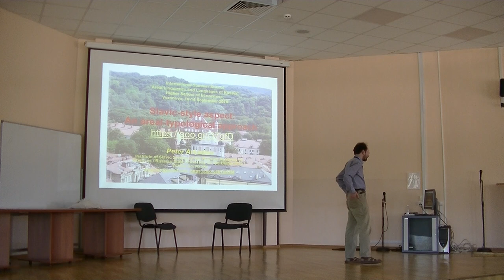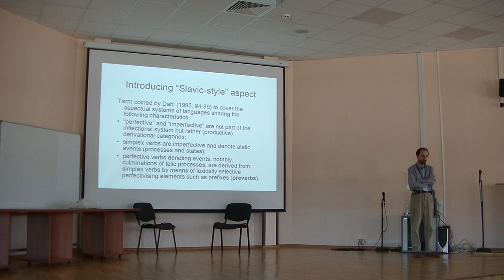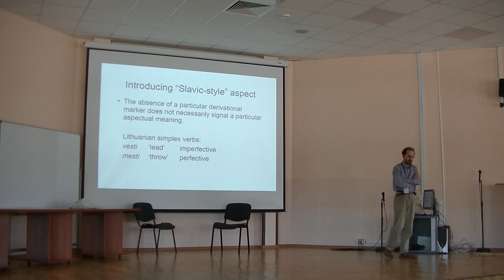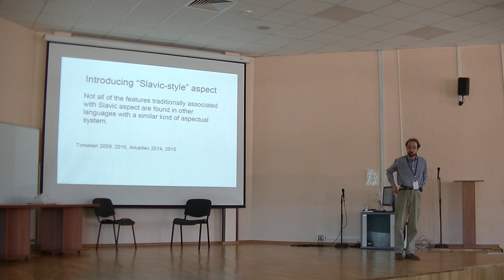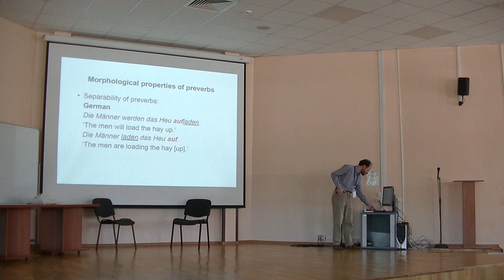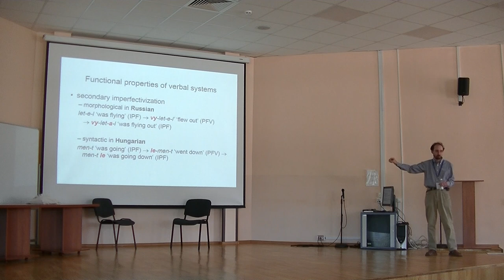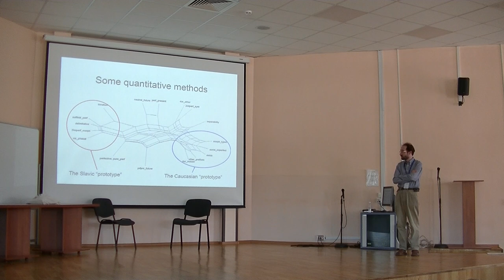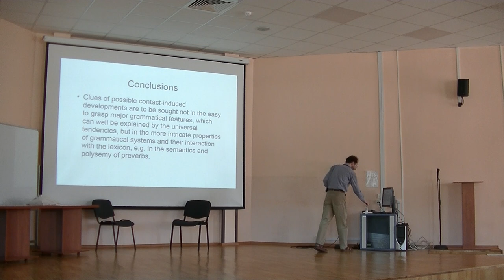2018.09.13 P. Arkadiev (Voronovo) Slavic-style aspect: An areal-typological approach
Slavic aspect based on derivational perfectivizing prefixation stands out both as a paradigm example and as a very special type of aspectual system. In my lecture I introduce the major typological peculiarities of Slavic aspect and presents the results of a multivariate areal-typological study of prefixal perfectivization in Slavic, Baltic, Yiddish, Hungarian, Ossetic and Kartvelian languages based on a uniform set of morphological and functional-semantic parameters. It is shown that there are two clusters of prefixal perfectivization, i.e. Slavic and Caucasian, while other languages display significant degree of difference both from each other and from the two clusters. It is further argued on the basis of existing evidence that the development and distribution of the current “landscape” of preverb-based aspectual systems in the languages of Central and Eastern Europe and the Caucasus has been shaped by a complex interplay of genetic, typological and contact factors.